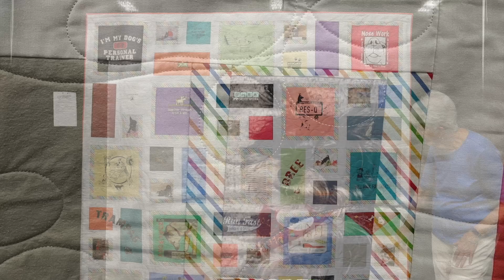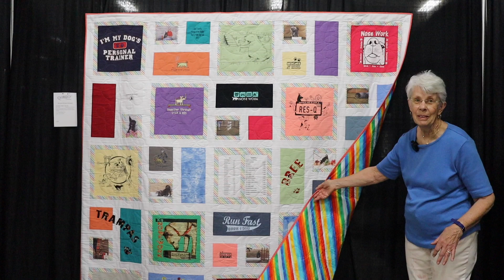Go Tell It interview with Betty Nagle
One quilt, one person, one video camera, three minutes = another quilt story saved! This interview was recorded at the 2024 Smoky Mountain Quilters Quilt Show in Knoxville, Tennessee.

"Go Tell It!" is a Quilt Alliance project designed to capture the stories of quilts where quiltmakers gather.